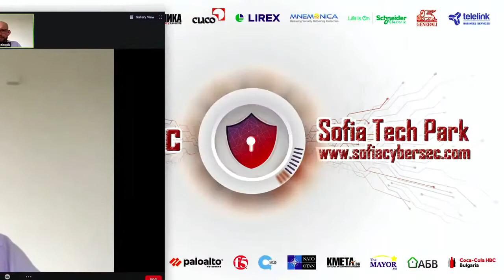Conversation: Hybrid Threats Resilience